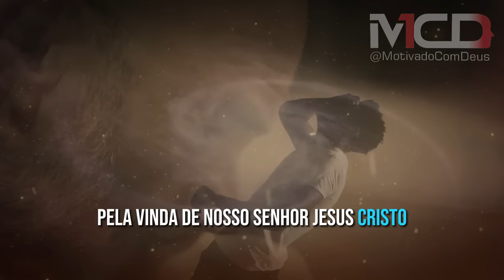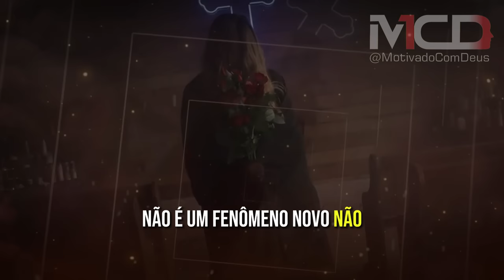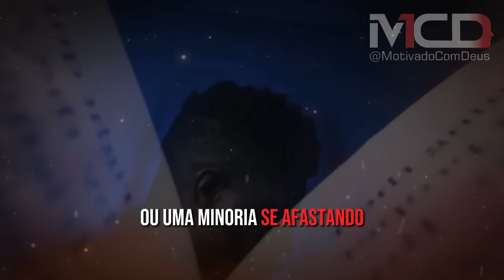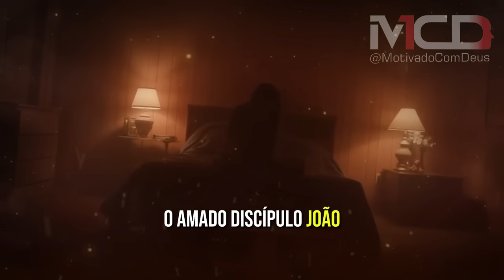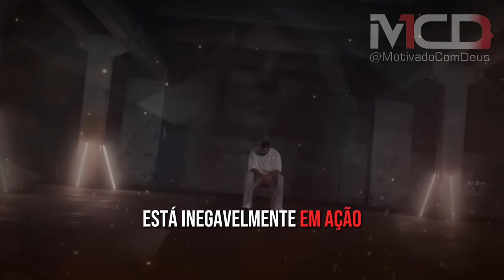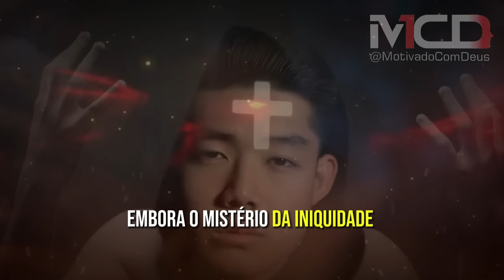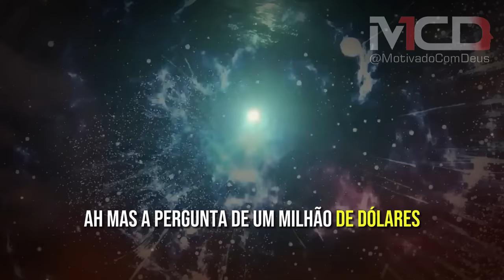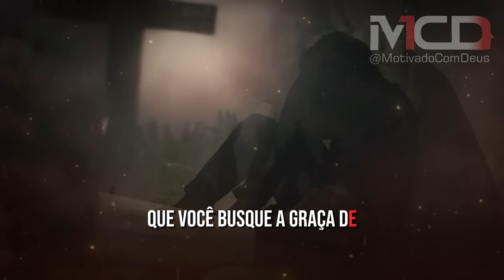JÁ está FICANDO MAIOR, MAS as PESSOAS não VÊEM - A BATALHA INVISÍVEL dos NOSSOS TEMPOS | #0082 $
AS PESSOAS NÃO QUEREM ACREDITAR: A BATALHA INVISÍVEL dos NOSSOS TEMPOS. AS PESSOAS NÃO QUER ACREDITAR: A BATALHA INVISÍVEL dos NOSSOS TEMPOS. Desperte para a realidade do Mistério da Iniquidade que molda nosso mundo.

ATRIBUIÇÕES:
'What We Don't Say' by Scott Buckley - released under CC-BY 4.0.
VOZ NEURAL: ElevenLabs